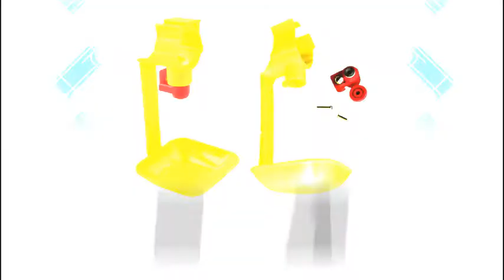NIPPLE ayam Petelur, Nipple Ayam Pedaging, Peralatan kandang ayam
nipple merupakan inovasi dari tempat minum ayam manual dikarenakan pemakaiannya lebih efisien serta air yang keluar dari nipple lebih segar dan higienis karena tidak tercampur oleh kotoran. Penggunaan nipple biasanya pada kandang semi close house dan close house.

Apabila anda membutuhkan Nipple untuk minum ayam, anda dapat menghubungi kami pada :

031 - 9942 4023 | 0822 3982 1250 | 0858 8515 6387